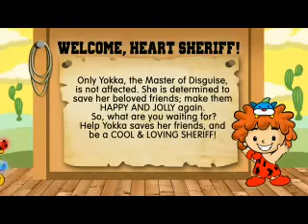The HEART Sheriff game